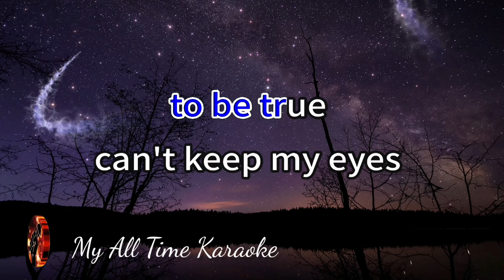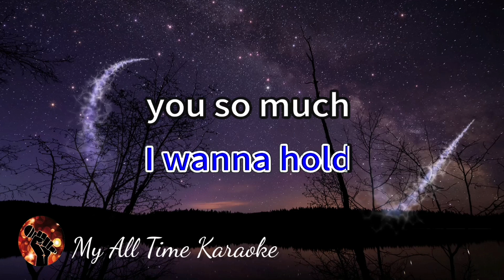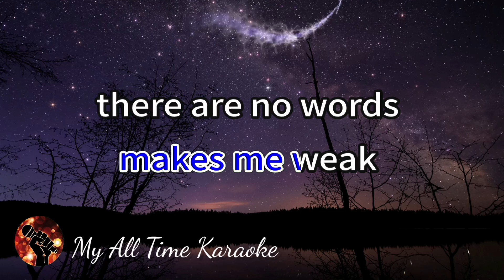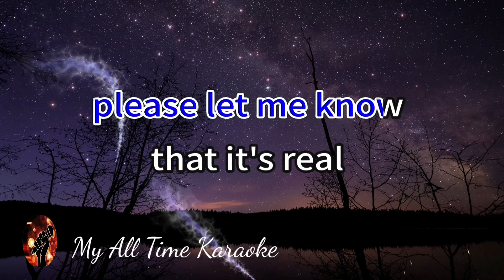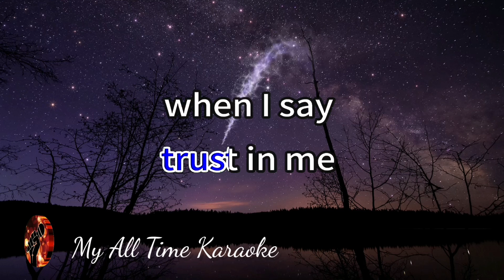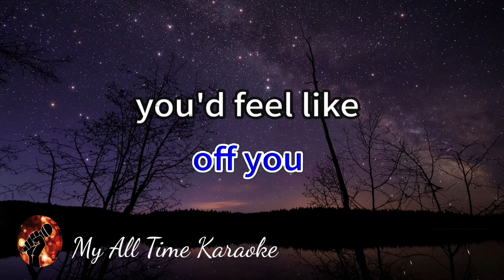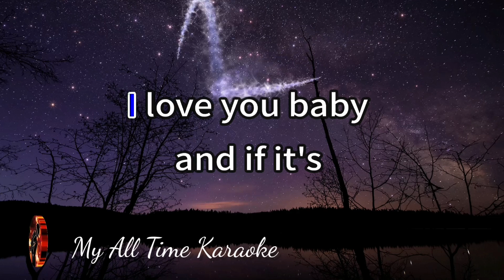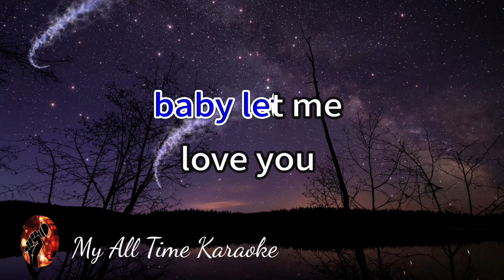CAN'T TAKE MY EYES OFF YOU - MUSE (karaoke version)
Welcome to